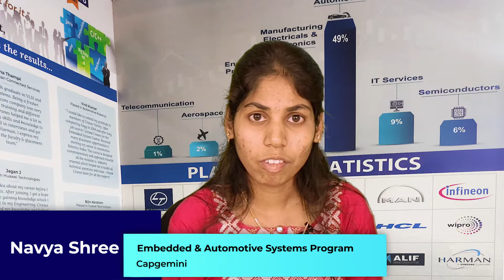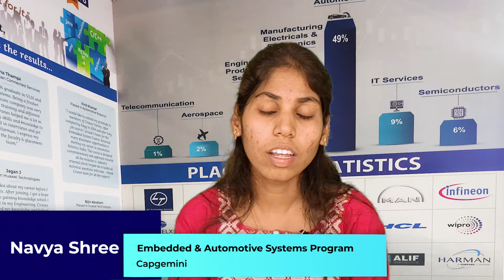Cranes Varsity Placed Students Career Success Stories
Cranes Varsity is happy to hear you had such a wonderful experience! We’re so glad that you gained a tremendous amount of knowledge and expertise through our Technical Trainers.

Congratulations on your new venture. May it be the first of many great things to come! You deserve to celebrate.